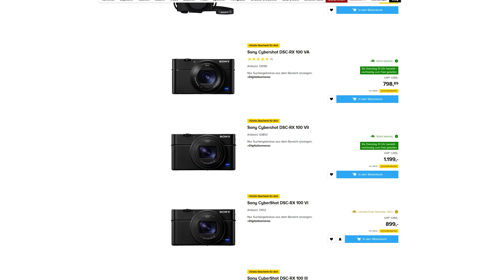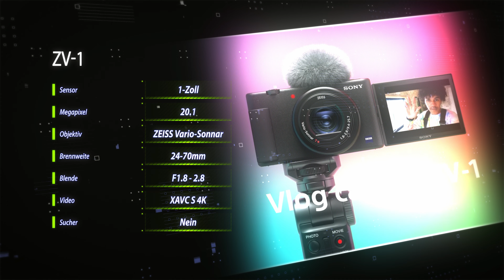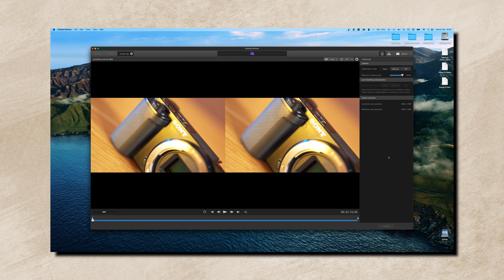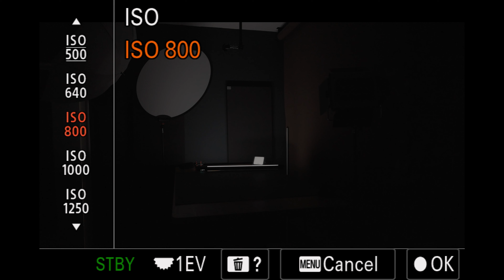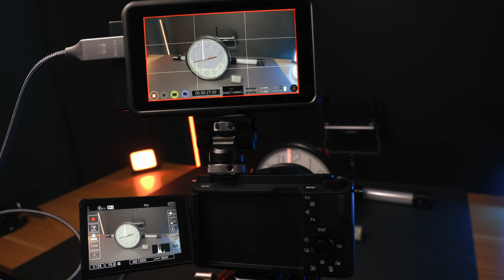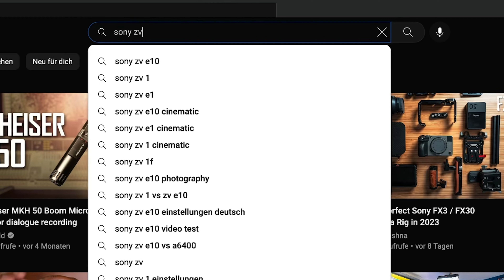Welche Sony ZV Kamera solltest du kaufen?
Du hast schon von den Sony ZV Kameras gehört und fragst dich welche davon für dich die Richtige ist?
Ich beantworte diese Fragen! Sony ZV-1, Sony ZV-1f, Sony ZV-E10 oder Sony ZV-E1 ?
Das sind alles ganz unterschiedliche Kameras von 1 Zoll zu APS-C bis hin zu Vollformat.
Welches solltest du kaufen?

DIE GRÖßTEN AUSWAHLMÖGLICHKEITEN FÜR AFTER EFECTS, PREMIERE PRO, STOCK VIDEOS, SFX, MUSIK, BILDER UND MEHR!

✅ Sony Alpha 7 IV
✅ Sony Alpha ZV-E10
✅ Sigma 16mm F1,4 DC DN
✅ Tamron 17-70mm F2.8
✅ Mein ND Filter
✅ Der beste ND Filter
✅ Mein Vlog Objektiv
✅ Smallrig Cage für ZV-E10
✅ Kleine Tasche ToGo
✅ Kamera Rucksack
✅ Gimbal MonoPod

📹 Stream Equipment
✅ Kamera: Sony Alpha 5100 Systemkamera
✅ Mikrofon: Shure MV7
✅ AVerMedia Live Streamer Nexus